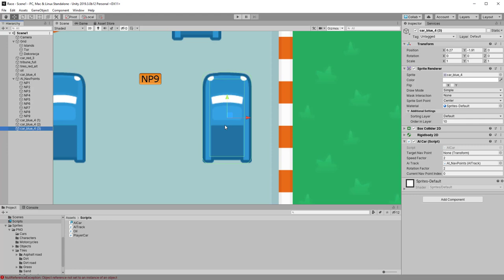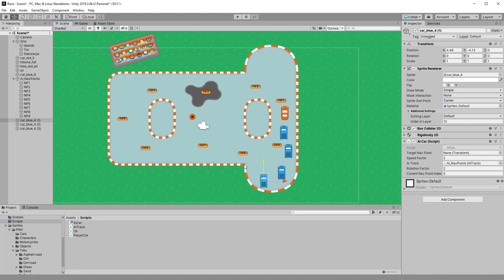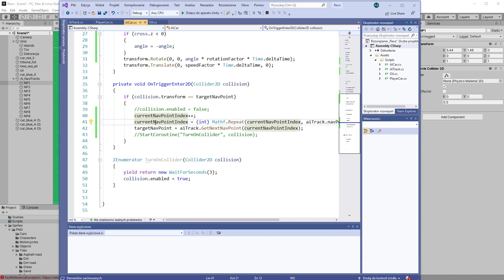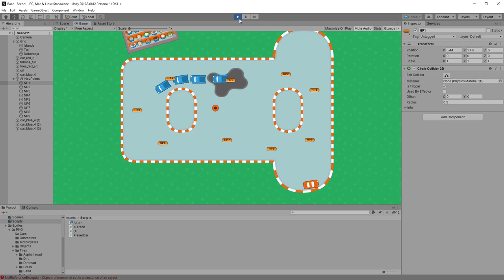Unity 2019 - Naprawiamy okrążenia pojazdów AI